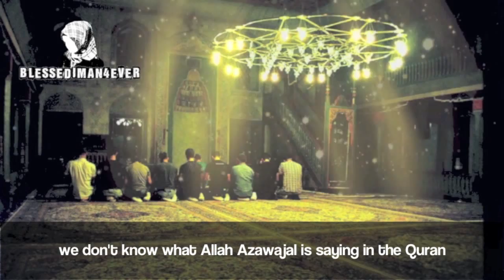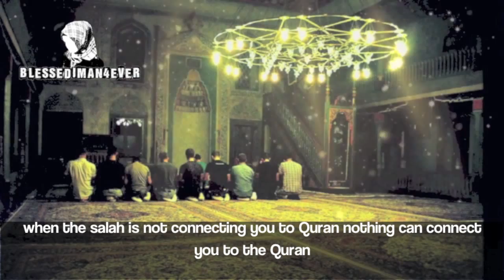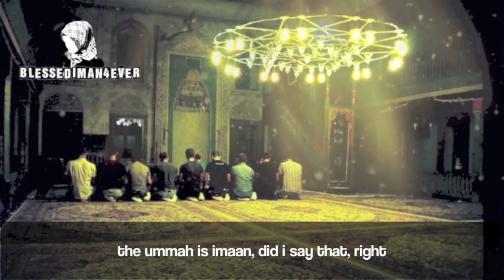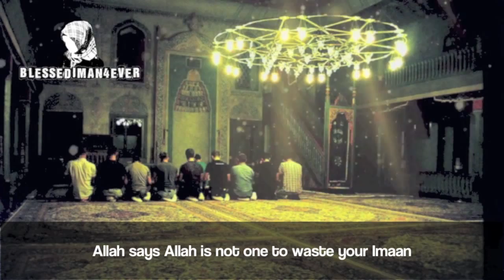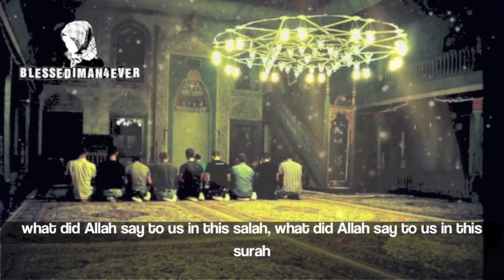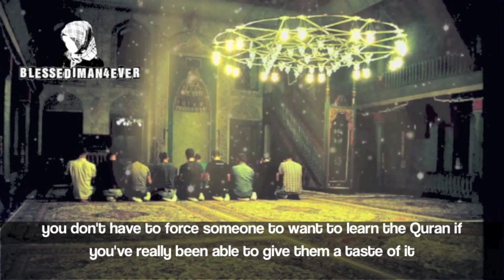THE IMPORTANCE OF SALAH || NOUMAN ALI KHAN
DAWAH OF A MUSLIMAH
SHARE THE DAWAH